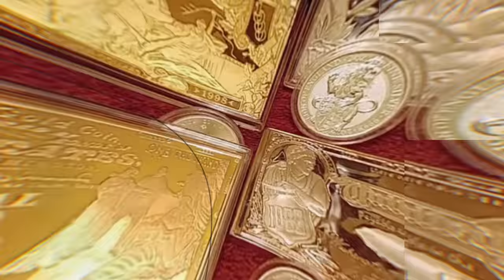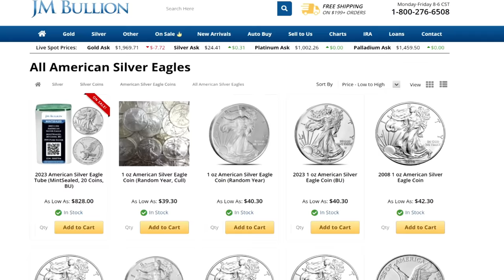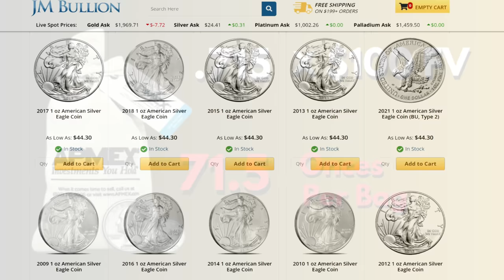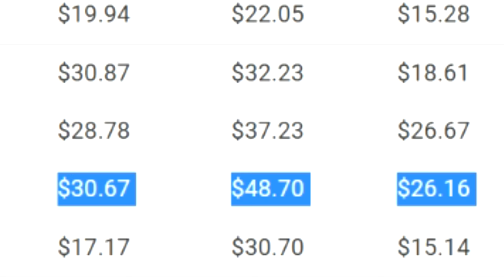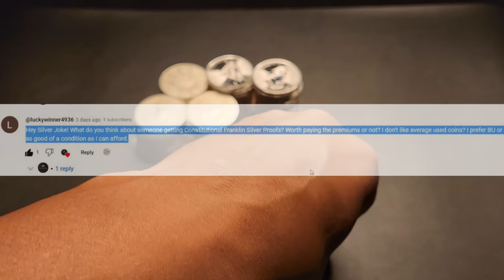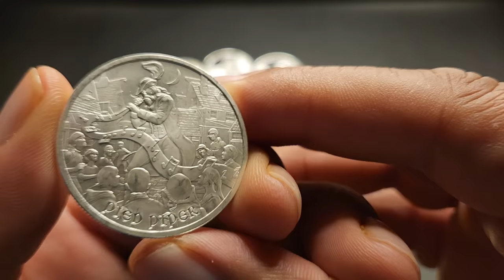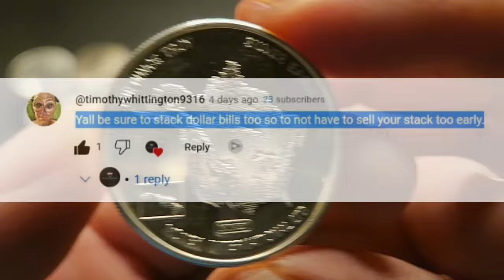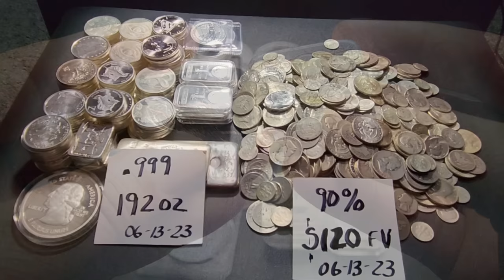I Would Sell This Silver First, If It Ever Reaches $50 an Ounce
If, Or When, Physical Silver Reaches $50 an Ounce What's the Best Silver Bullion to Sell? Would it even be a good idea to sell at $50? These are some of the questions asked by viewers of my videos. So today I will give my opinion on a few of the most often questions asked by my viewers.

1. We will explain any rules for the Giveaway in our videos
2. No purchase is necessary.
3. All items given away are gifts from us to the winners.
5. To participate, you must be a subscriber and like the video.
6. People less than 18 years of age must have parental consent to participate
7. Void where prohibited.